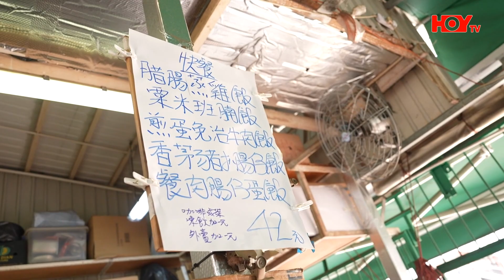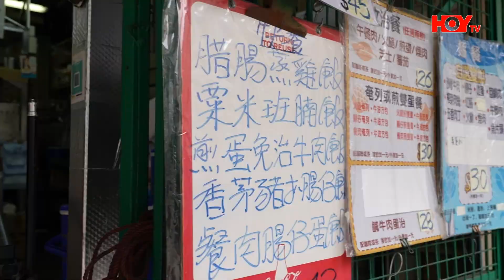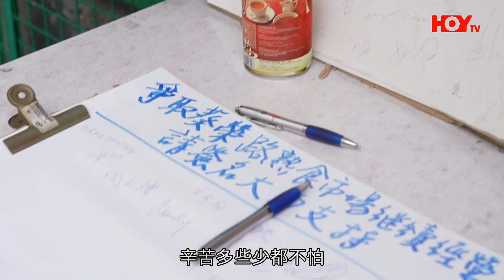葵榮路熟食市場 將永久關閉 大排檔負責人發起聯署求保留 「市民有需求」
超過50年歷史的葵榮路熟食市場，原本有21個熟食攤位，但現時僅餘2個攤檔營業，食環署認為繼續營運熟食市場，不符合經濟效益，預計下半年關閉，街坊和檔主點睇？全部內容請到HOY TV網站收看第190集全部內容